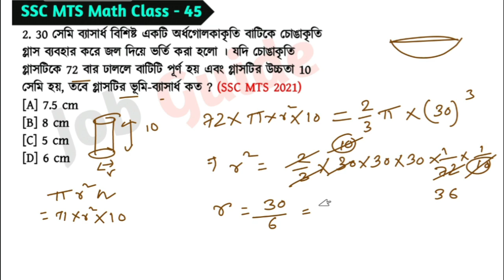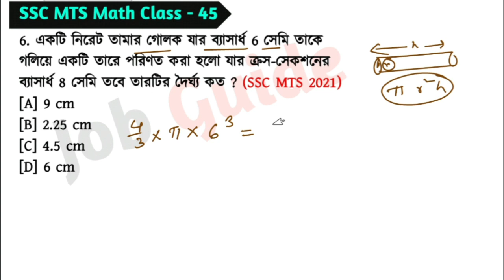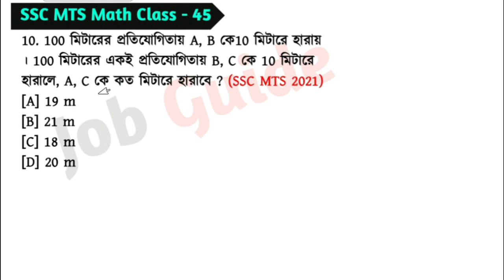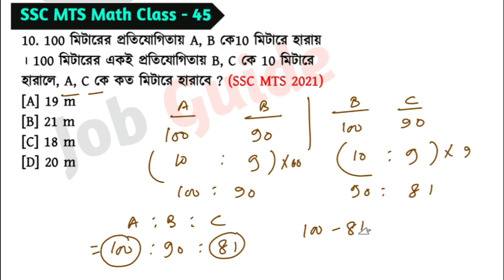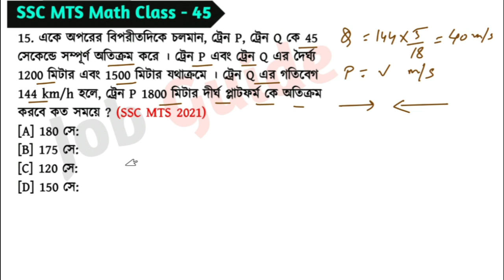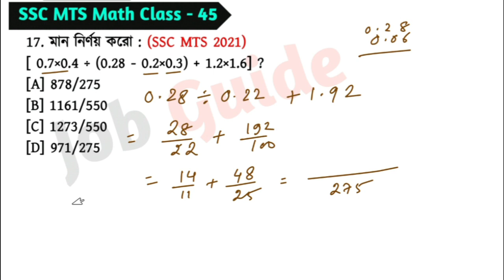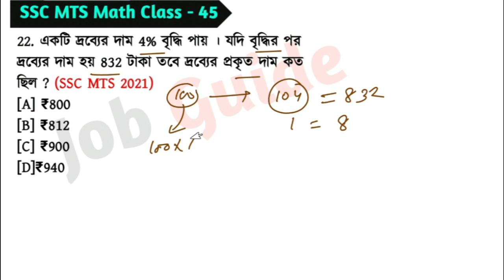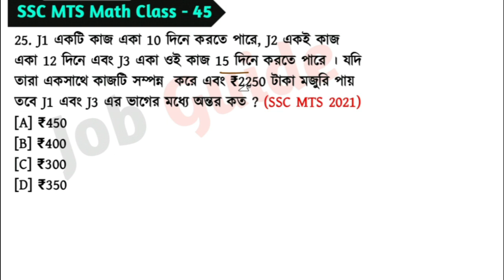SSC MTS Math Class - 45 | বিগত বছরের সমাধান | SSC MTS Math PYQs in Bengali | 11th July, 22 Shift - 2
আজকের ভিডিওতে আমরা SSC MTS 2021 - বিগত বছরে আসা গুরুত্বপূর্ণ অঙ্কের প্রশ্ন Part - 45 নিয়ে আলোচনা করেছি জেগুলো আগামী SSC MTS 2023 পরীক্ষার জন্য খুবই গুরুত্বপূর্ণ । @Jobguide2023